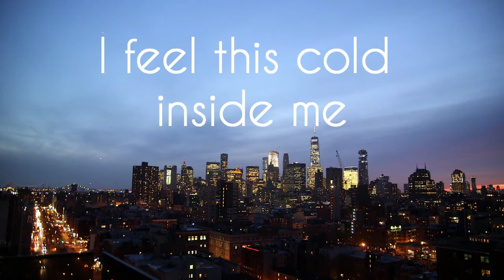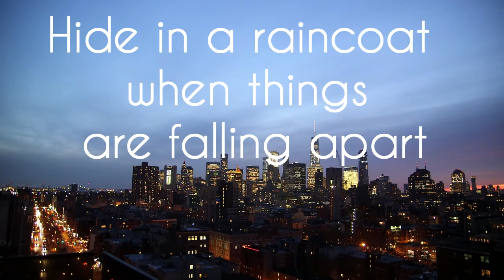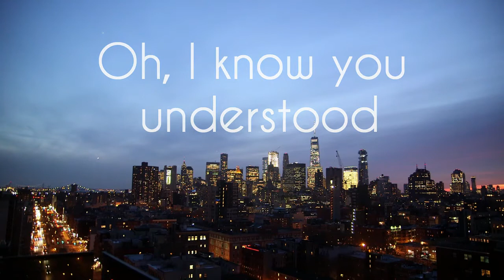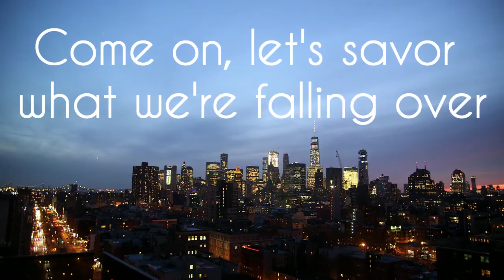Apartment Young The Giant - Lyrics